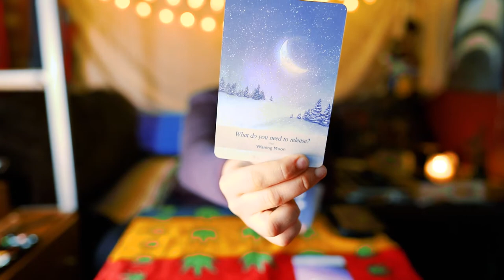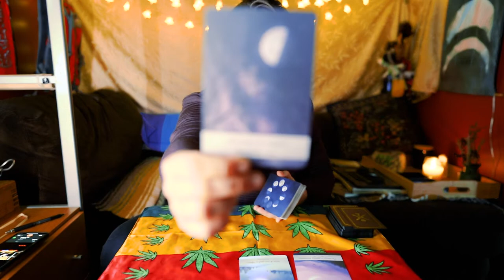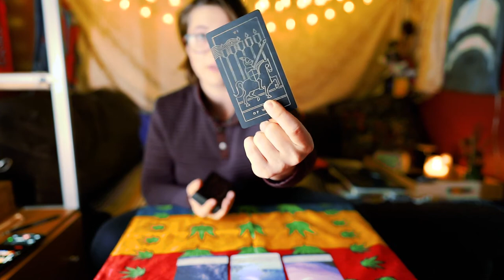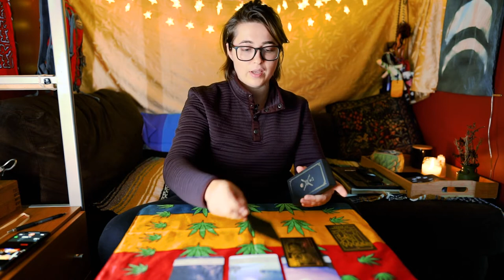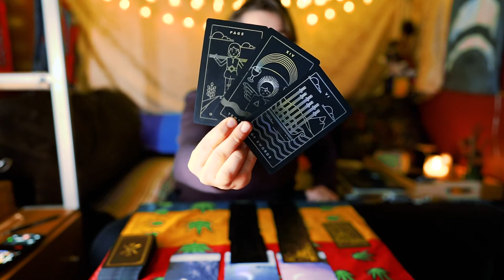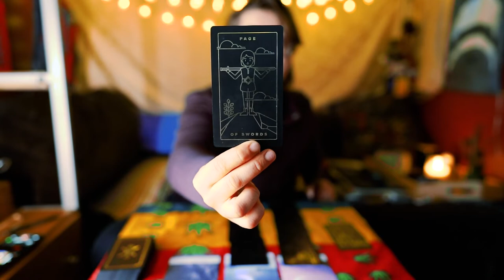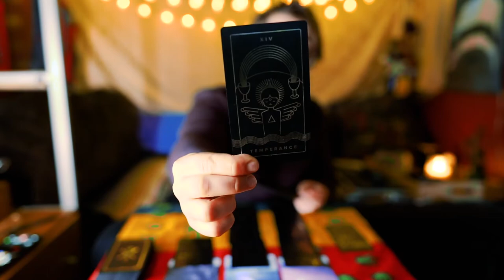You're not *really* stuck | New Moon in Gemini | Tarot Messages 5.30.22